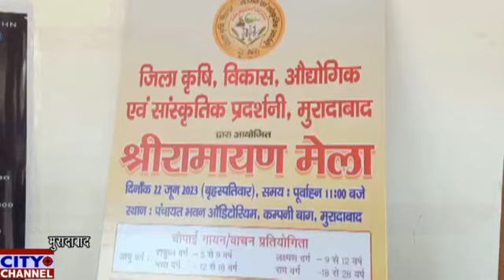मुरादाबाद के पंचायत भवन में रामलीला मेला कार्यक्रम हुआ आयोजित बच्चों के लिए संदेश